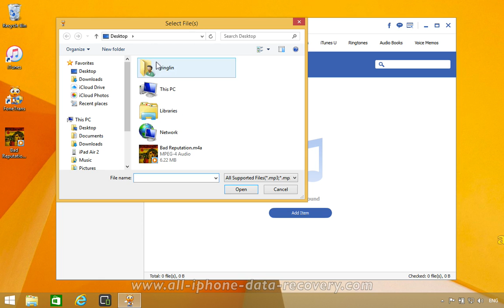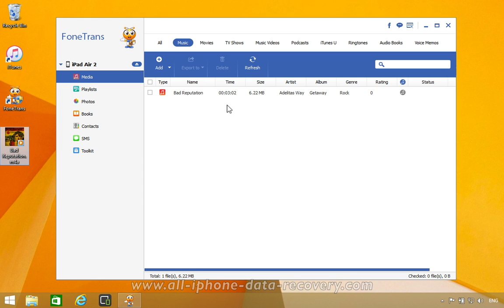Easy Way to Convert AAC Audios to iPad Air 3/iPad Pro/iPad Mini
FoneTrans - iPad Air 3/iPad Mini/iPad Pro Data Transfer & Audio Converter

It is the best iOS Transfer software to manage iOS files. Not just an alternative to iTunes. Now you don't have to rely on iTunes to transfer photos, music, contacts and voice memos between iPhone/iPad/iPod and your computer. When you change to new iPad Air 3/iPad Mini/iPad Pro or iPhone 7/6S Plus, you won't have to worry about how to transfer the contacts, music and other data to your new iPad/iPhone.

FoneTrans can also convert WMA, OGG, MAV, APE, AC3, AAC, WMV, TS, TRP, MOV, MKV, FLV, DV, AVI audios to compatible format for your iPad Air 3/iPad Mini/iPad Pro , iPhone 7 Pro/7/6S Plus/6S easily.